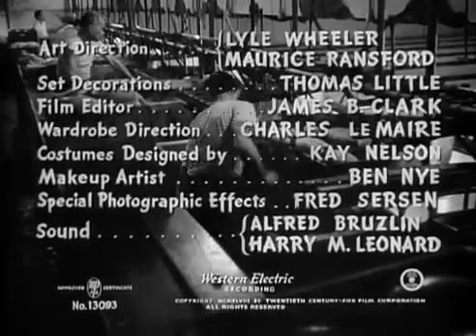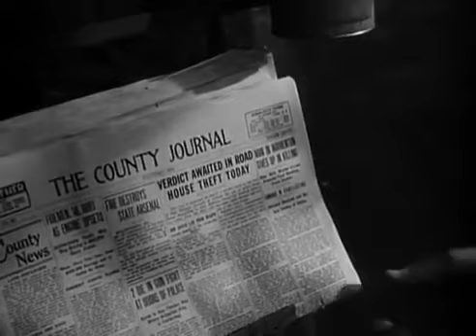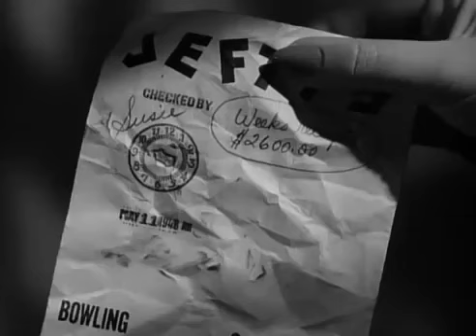Road House (1948) 📽Classic Film Noir📽 Ida Lupino, Cornel Wilde, Richard Widmark, Celeste Holm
Road House 1948 is a classic American film noir drama directed by Jean Negulesco, with cinematography by Joseph LaShelle. The picture features Ida Lupino, Cornel Wilde, Celeste Holm, Richard Widmark, among others.

The narrative unfolds as Lily Stevens (played by Lupino) secures a position as a singer at a roadside establishment that boasts a bowling alley. Tensions arise when Lily chooses Pete Morgan (Wilde), Jefty's childhood friend, over the proprietor himself. Matters escalate when Jefty's proposal to Lily is turned down, triggering a violent and deadly outburst from Jefty.